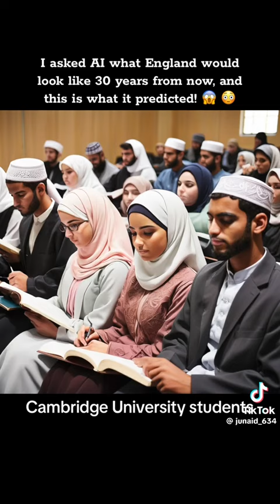AI Prediction of England in 30 years! 😂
Video from Ramakant Kajaria